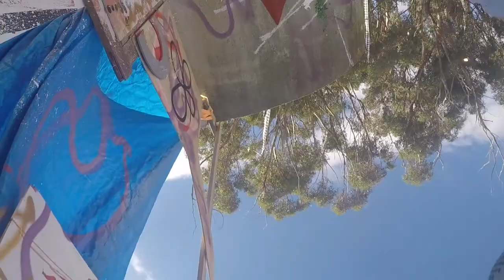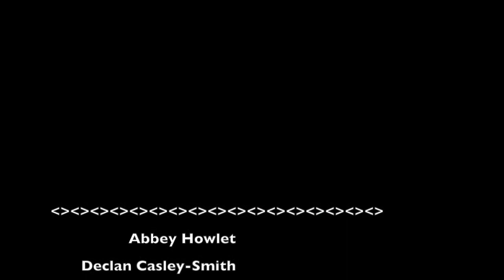The Bait Fridge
An artistic performance at Blenheim Festival in 2015.

Painting and performers: Henry Jock Walker,  Arlon Hall, Declan Casley-Smith, Steph Walker and Kaspar Schmidt Mumm.